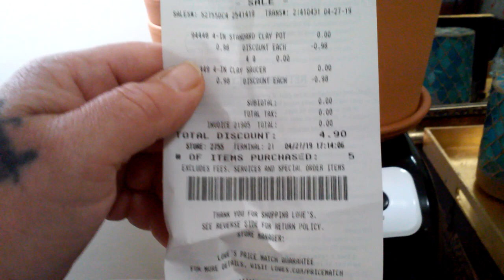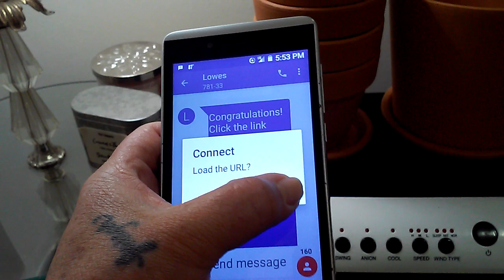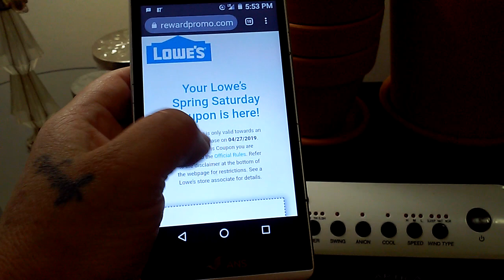FREE TERRA COTTA POTS AND SAUCERS ONLY TODAY HURRY❤